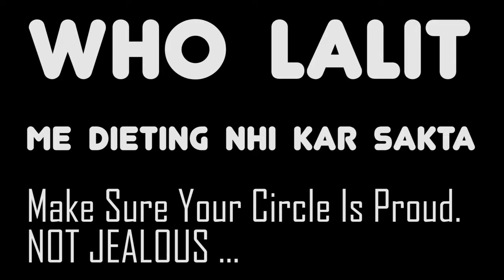Crazy Day With Pranjal Dahiya 🤪 | Funny Vlog | Delhi Vlogger | Who Lalit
Search For :-
who lalit
who army
who lalit new video
who lalit new vlog
pranjal dahiya
pranjal dahiya new video
pranjal dahiya vlog
ye ladki bhukkad h
pranjal bht khana khati h
delhi vlogger
celebrity vlogger
funny vlog
travel vlog
jaipur vlog
gulabi queen
haryana
Crazy Day With These Lovely Girls
pranjal dahiya dance video
pranjal dahiya lunch video
pranjal dahiya funny video